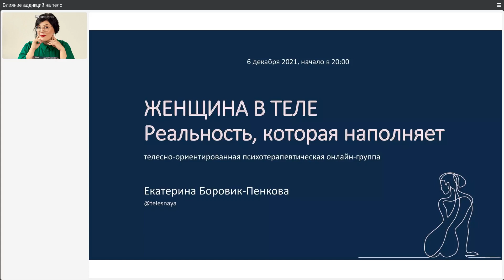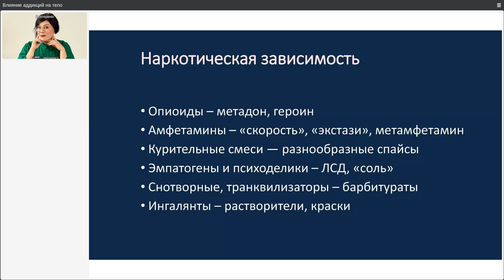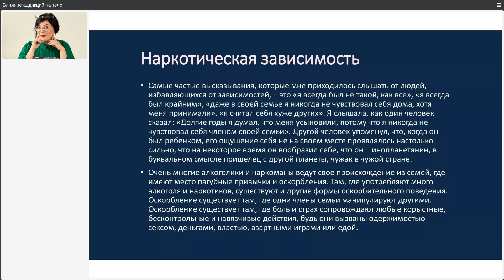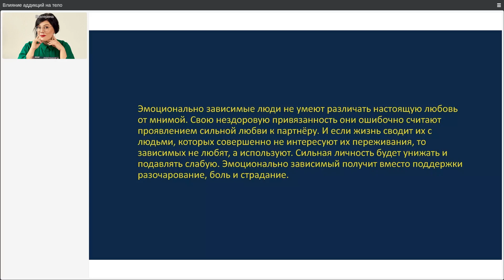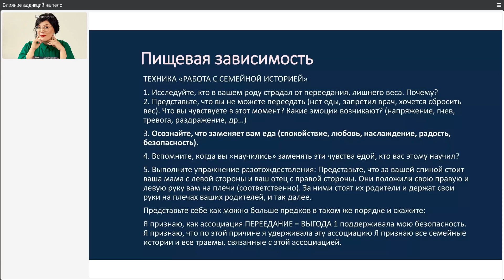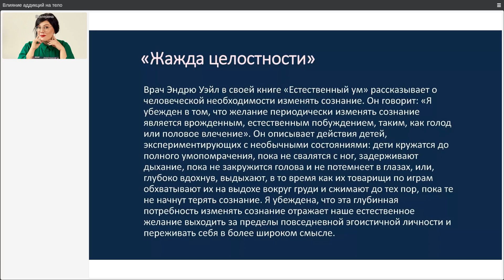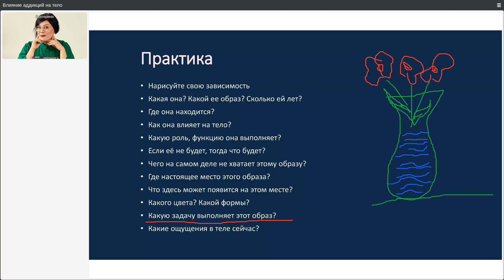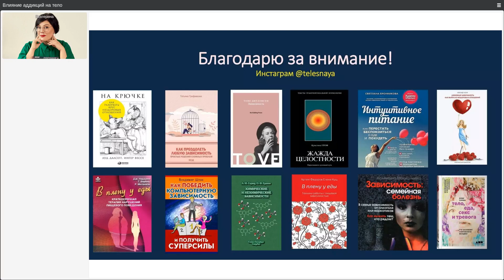Влияние аддикций на тело. Женщина в теле. Реальность, которая наполняет. Екатерина Пенкова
Проводит вебинар психолог Екатерина Боровик-Пенкова.
Онлайн-группа "Женщина в теле. Реальность, которая наполняет".
9 тема: Влияние аддикций на тело и самоповреждения
- Наркотическая, игровая, пищевая, алкогольная, эмоциональная, материальная, социальная, религиозная, сексуальная, трудовая, физическая зависимости
- Потребность в химических (фармакологических) препаратах
- Инфантильное психологическое тело
- «Жажда целостности»
- «Сенсорный голод»
Практика: Творческое тело. Тело в музыке. Тело в танце. Тело в живописи. Тело как текст.